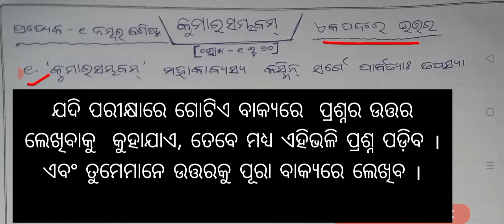Kumar Sambhavam Short Question||Kumar Sambhavam Plus two first year Sanskrit Ekapadena Uttarm